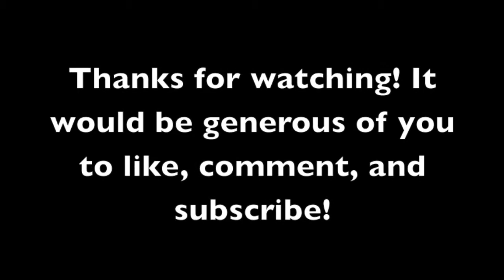OFFICIAL Advanced Warfare Intel Guide: Part 15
Level 15: Terminus

1. After emerging from the water, you'll follow a series of hallways. You'll be directed to go left, but instead, there's a pitch black room in front of you. Go in, and the intel is on your right.
2. When you go into the room with the rocket, follow Gideon down the stairs. Instead continuing after him, head in a diagonal left direction. Two enemies will run out of a room. Go in, and the intel will be on the table in the middle.
3. Gideon will break down a door, then turn left, and then right down a tunnel. Instead of following him through the circular tunnel, turn left into another room. The intel will be on a desk immediately to the left.